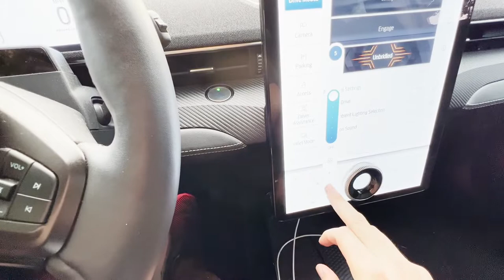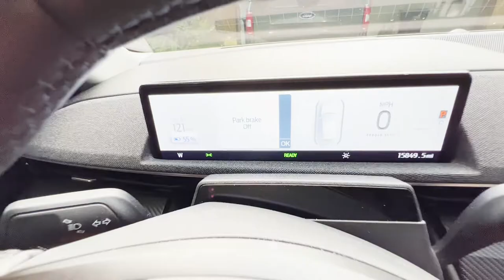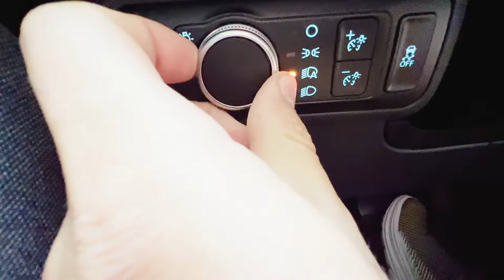21 YEARS APART - Which is More FUN? EV vs V8!